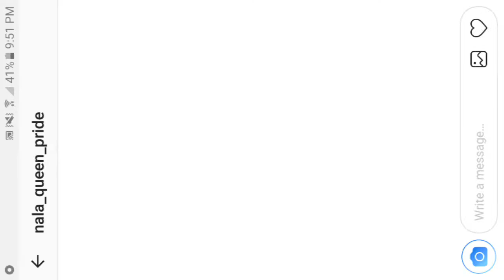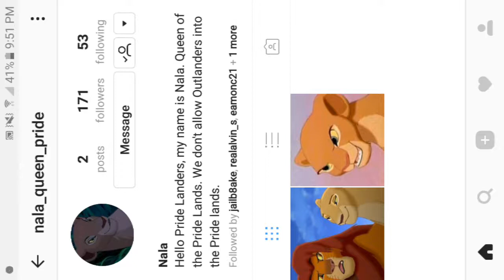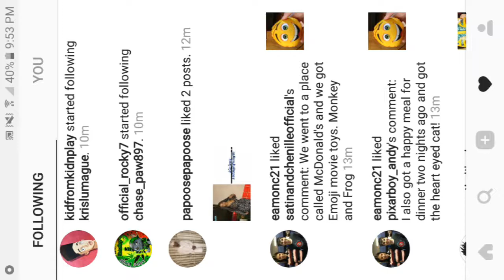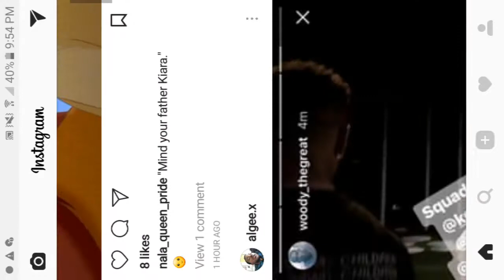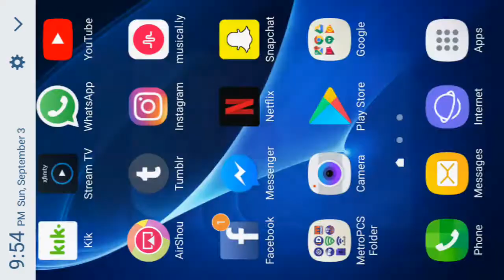Texting gene from emoji and tim from the boss baby